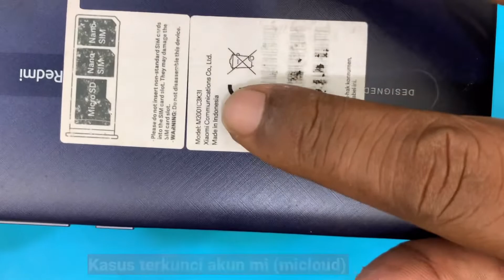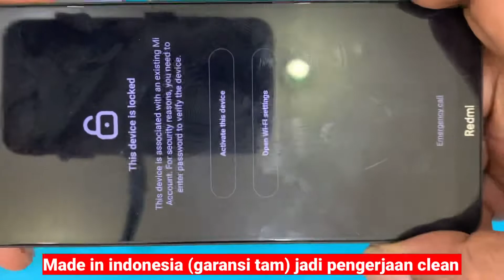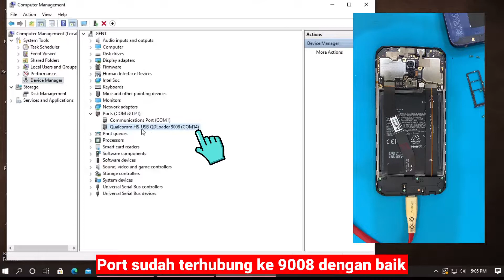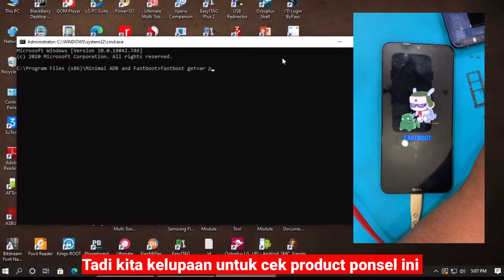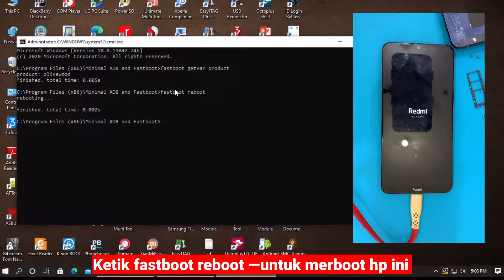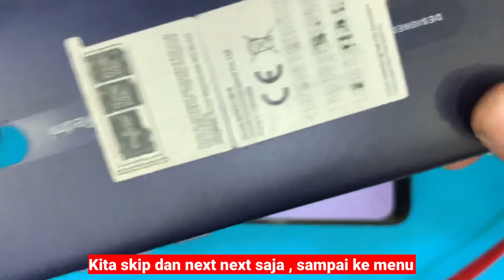HAPUS MICLOUD XIAOMI REDMI 8A PRO OLIVEWOOD METODE CLEAN BEBAS UPDATE WITH MRT KEY DONGLE